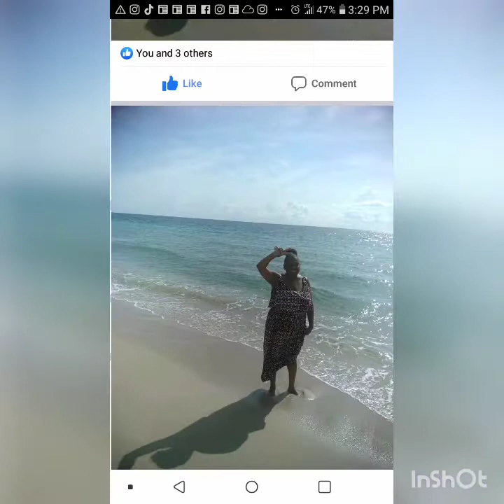Pearly White Squeezz Chanel purse